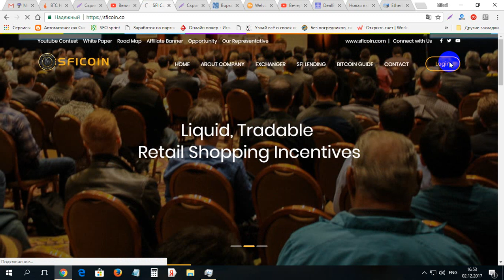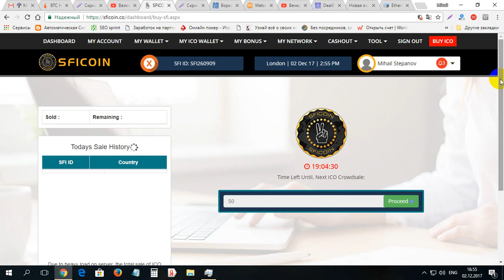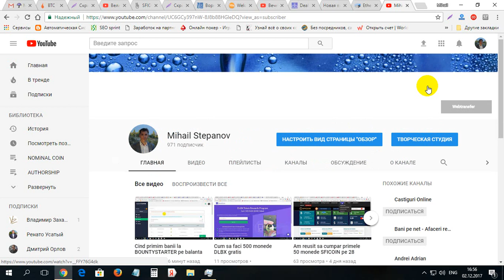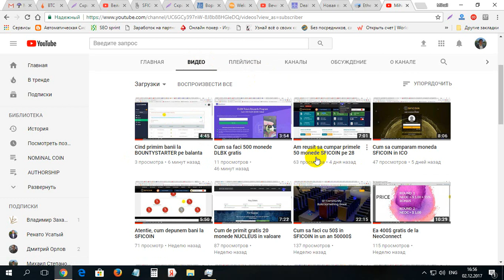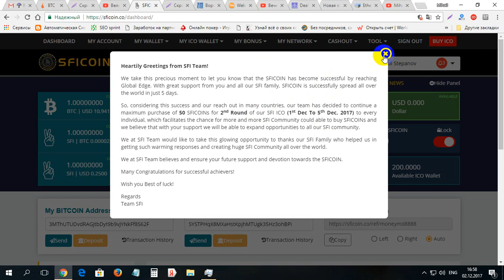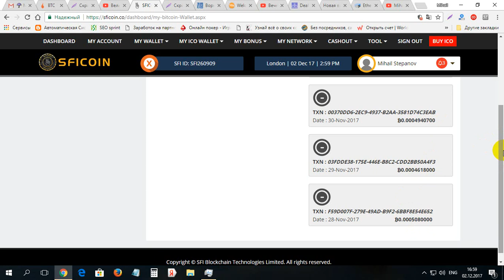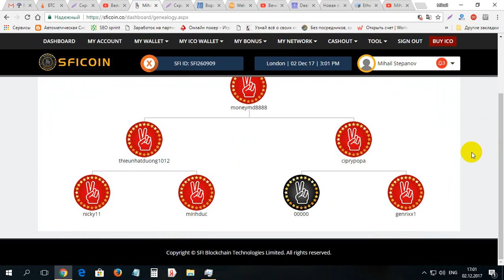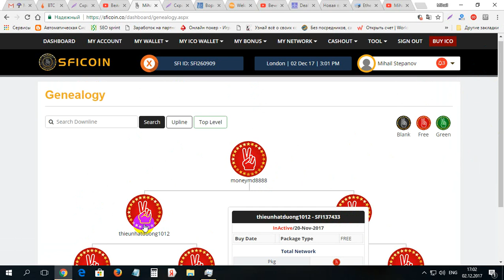Am cumparat deja 200 monede la SFICOIN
Am cumparat deja 200 monede la SFICOIN. Pentru iregistrare pe SFICOIN folosim linkul dat